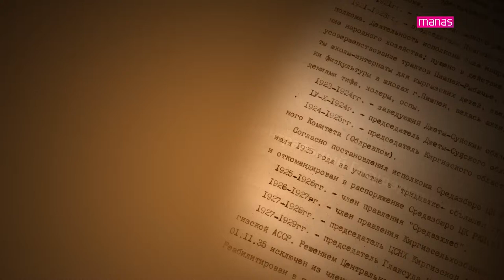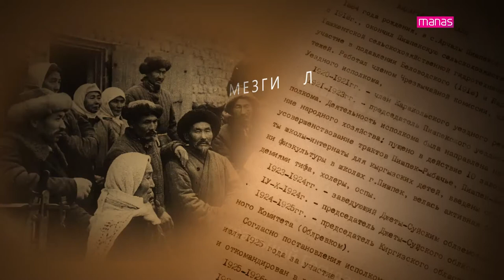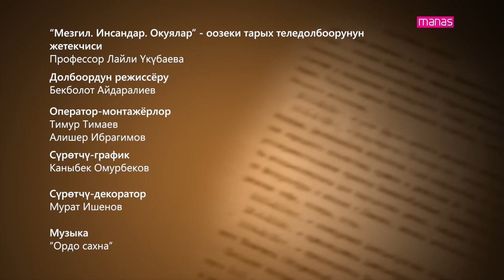МЕЗГИЛ. ИНСАНДАР. ОКУЯЛАР. БЕКТЕМИР МУРЗАИБРАИМОВ